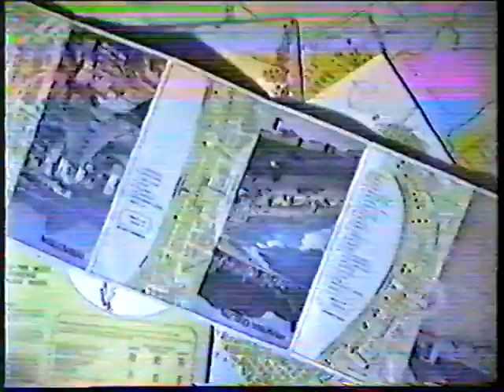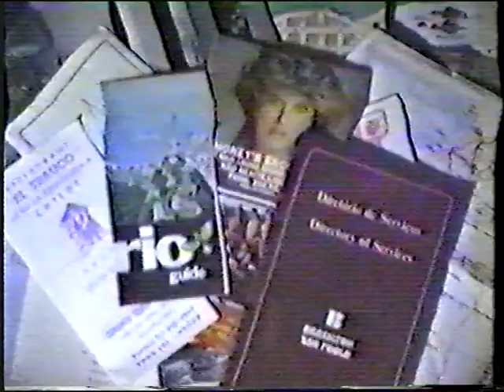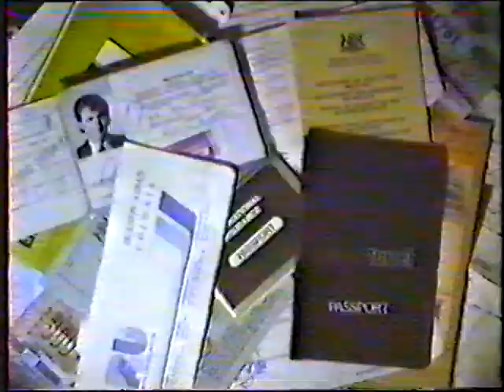S. America 1986 A01: Introduction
Introduction to the two-hour documentary which I never finished. 20 hours of footage from a Sony-Betamax camera. After 3 weeks of hotel packages in Brazil (Part B01 to B26), these 5 weeks of backpacking Ecuador, Peru, Bolivia, Argentina and Uruguay (Part A01 to A26).

Parts B01 to B18: 5-Star hotel jumping in Brazil

One day I will re-digitalize the Betamax cassettes directly, these videos rough copies of a VHS copy !